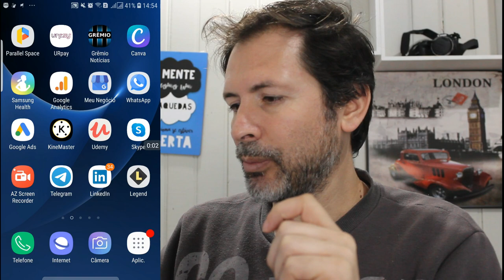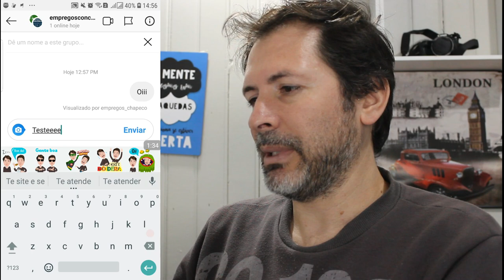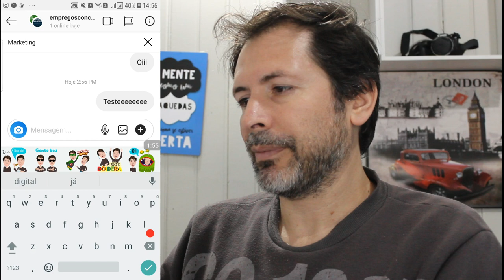COMO CRIAR GRUPOS NO INSTAGRAM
Saiba como criar grupos no instagram, vídeo bem legal, assista até o final .